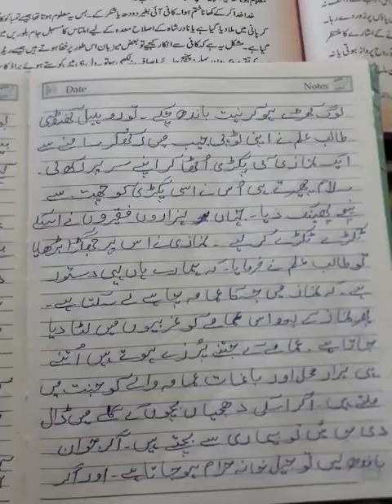Cont. Khulasa Lesson No.6 Dauwat